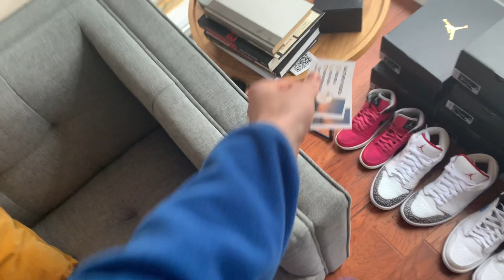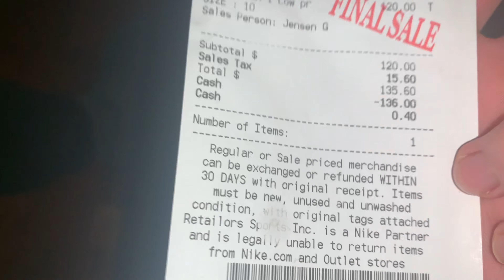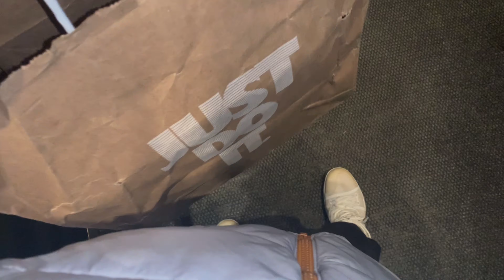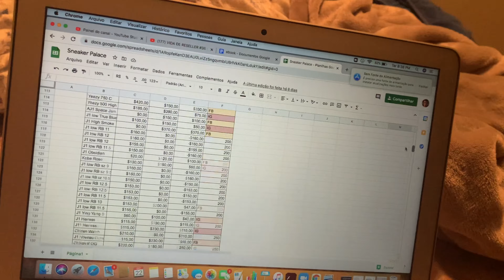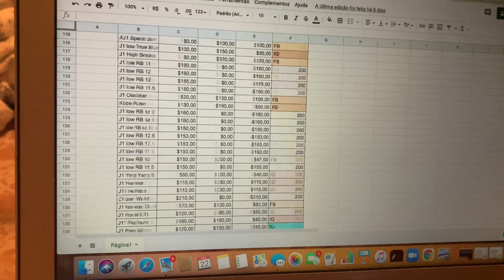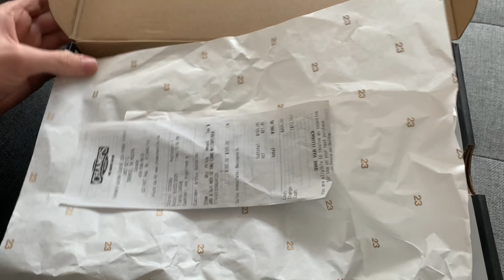VIDA DE RESELLER #40 (ÚLTIMAS VENDAS NO CANADÁ, VOLTEI PRO BRASIL!!)